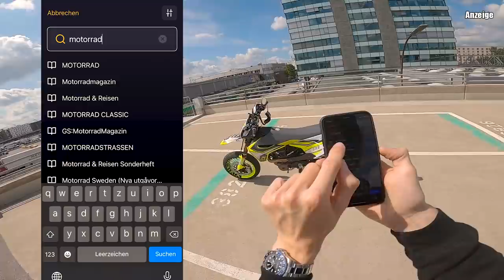LARA LERNT MOTORRADFAHREN